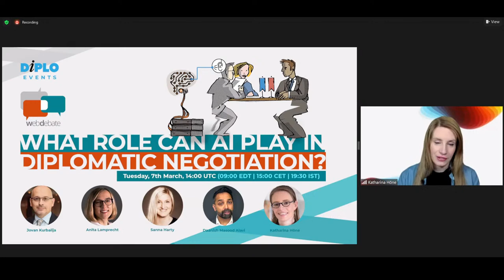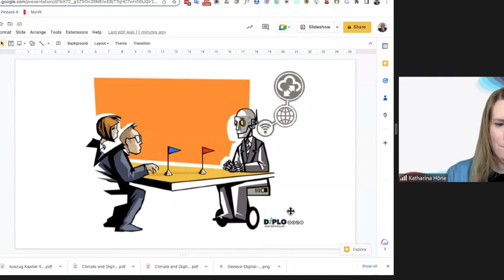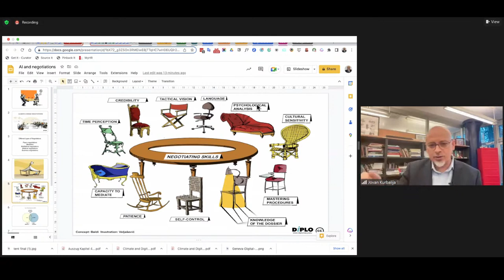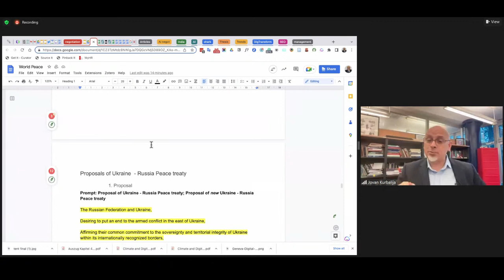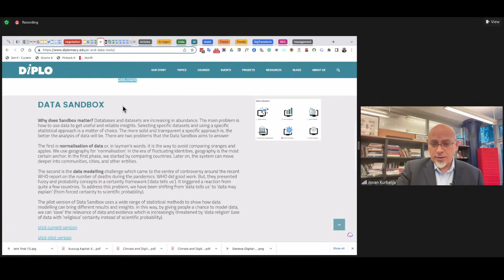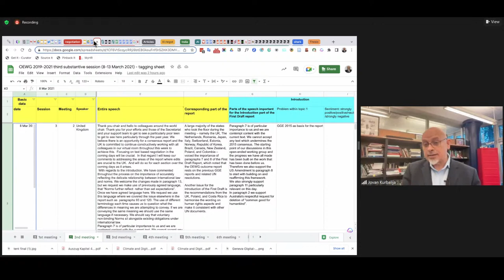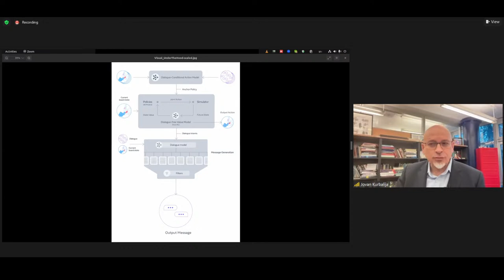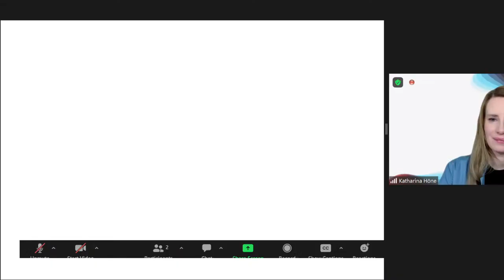What role can AI play in diplomatic negotiation? (WebDebate #57)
Negotiations are one of the central tenants of diplomacy. Some describe diplomacy as the management of international relations by selected officials via negotiation.
Given the recent hype around AI tools related to language processing and language generation, we need to ask: What role can AI play in diplomatic negotiations?